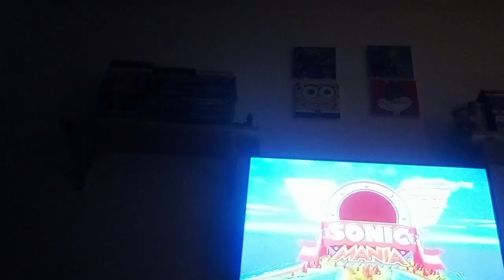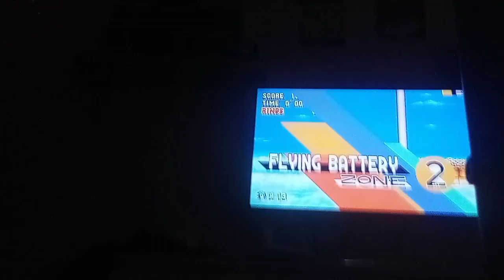Sonic mania jeu trop cool partir 1